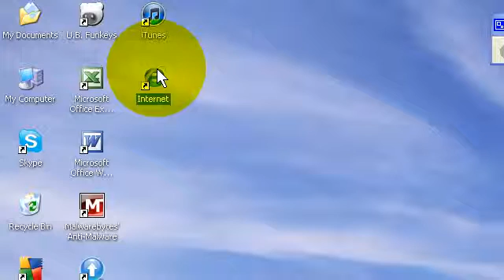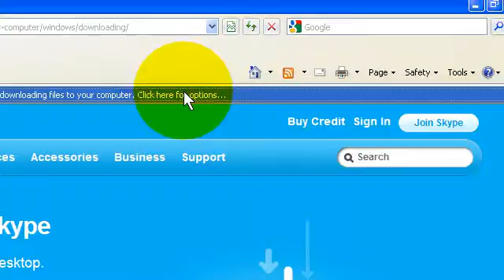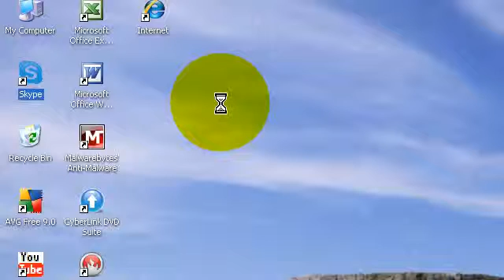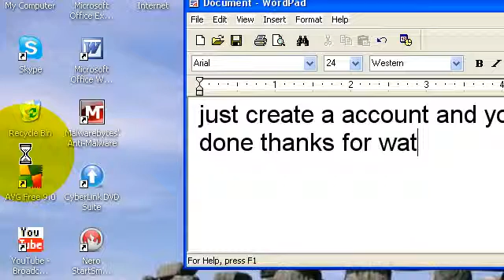how to get skype for windows